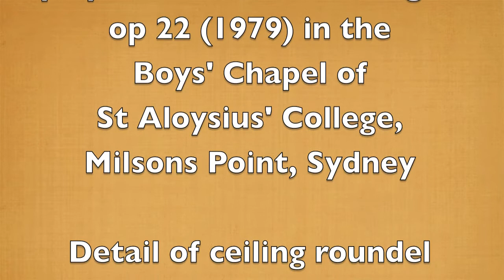Boëly A la venue de Noël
Pastór de Lasala plays the Kyrie / Grand Chœur ( A la venue de Noël)  from Boëly's Messe du jour de Noël op 11 on the op 22 Létourneau organ in the Boys' Chapel of St Aloysius' College, Milsons Point.  Photo taken on location at the Accademià, Venice.